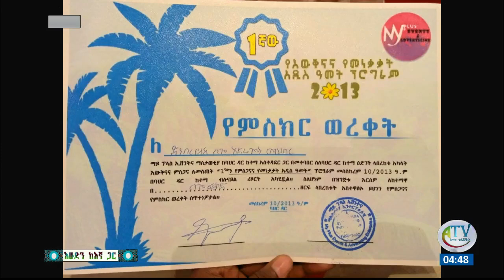የበጎ ሰዎች ሃሳብ